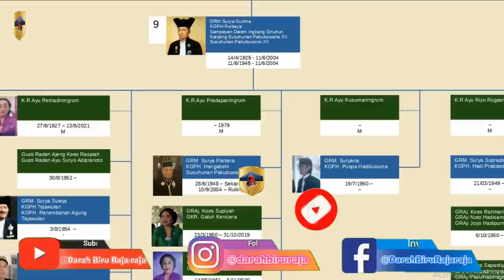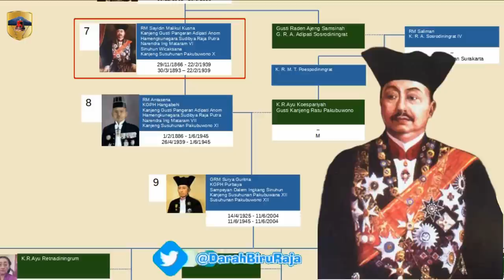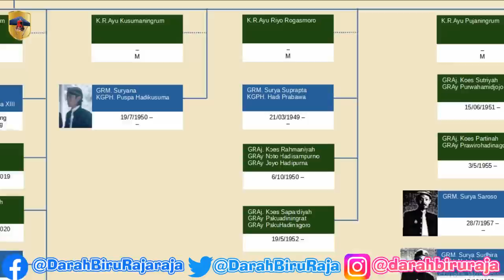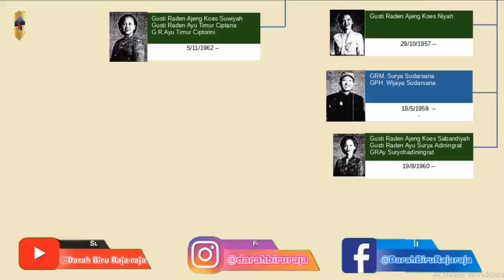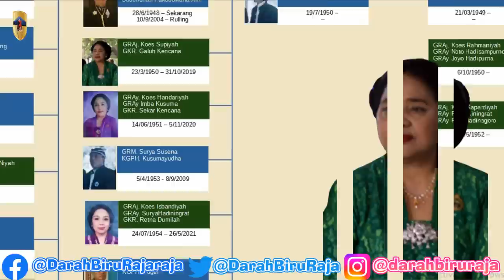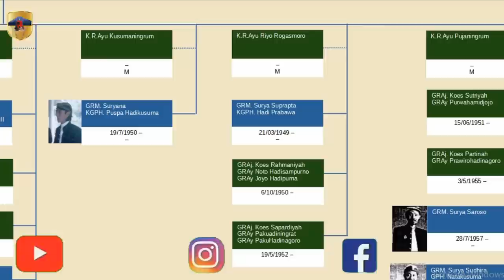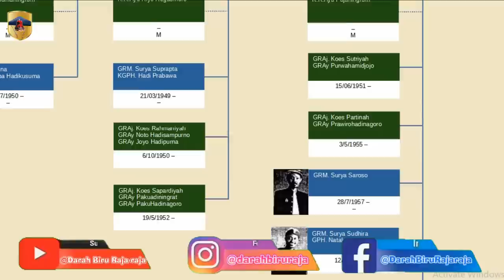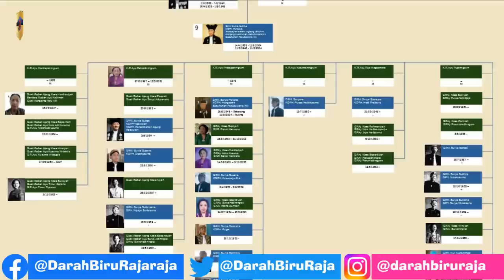Keluarga Susuhunan Pakubuwono XII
Video Pakubuwono XII : Pakubuwana 12, Raja 9 Kerajaan Solo, Sang Patriot yang terlupakan, Kehilangan Wilayah, aset Keraton

00:00 Intro
00:26 Pakubuwana XII
02:36 Silsilah Pakubuwana XII dari garis Ayah
03:13 Silsilah Pakubuwana XII dari garis Ibu
04:28 Istri Pakubuwana XII
06:26 Anak Pakubuwana XII dari Kanjeng Raden Ayu Mandayaningrum
08:09 Anak Pakubuwana XII dari Kanjeng Raden Ayu Retnadiningrum
10:12 Anak Pakubuwana XII dari Kanjeng Raden Ayu Pradapaningrum
14:23 Anak Pakubuwana XII dari Kanjeng Raden Ayu Kusumaningrum
14:54 Anak Pakubuwana XII dari Kanjeng Raden Ayu Riyo Rogasmoro
16:17 Anak Pakubuwana XII dari Kanjeng Raden Ayu Pujaningrum
19:46 Penutup

Video ini adalah video Ke Delapan Belas dari seri video yang membahas Nagari Kasunanan Surakarta Hadiningrat

Raja 9 Kerajaan Surakarta, Raja IX Kerajaan Surakarta, Raja 9 Kerajaan Surakarta Hadiningrat, Raja IX Kerajaan Surakarta Hadiningrat

Raja 9 Kasunanan Surakarta Hadiningrat, Raden Mas Surya Guritna, Sampeyan Dalem Ingkang Sinuhun Kanjeng Susuhunan Pakubuwana XII, Pakubuwana XII, KGPH Purbaya, Sinuhun Hamardika, KRAy. Mandayaningrum, KRAy. Rogasmara, KRAy. Pradapaningrum